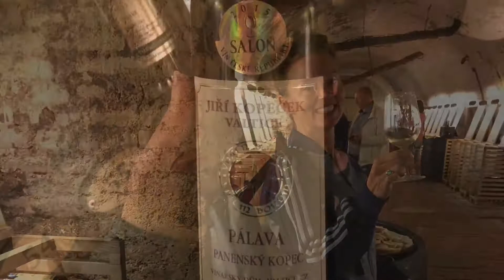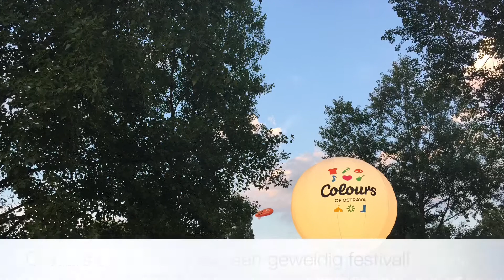One Hand in my Pocket visits Oost-Tsjechië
In 4 dagen tijd bezoek ik de steden Brno en Ostrava. In laatstgenoemde stad feest ik op het geweldige, internationale festival Colours of Ostrava.